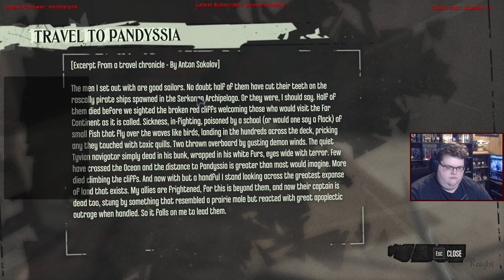Late to the Bandwagon | Dishonored: Episode 2 – Help, it’s again.